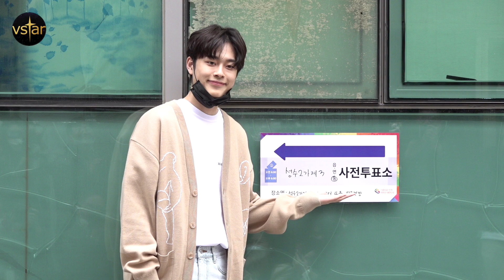'만18세 유권자' 유선호, 생애 처음 투표하는 소감 (21대 총선 사전투표)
가수 유선호가 제21대 국회의원 선거에 처음으로 투표한 소감을 밝혔다. 10일 유선호는 서울 성수동 성수2가제3동주민센터를 찾아 생애 처음으로 투표에 참여했다. 그는 "올해 첫 투표를 학게 됐다. 직접 투표할수 있다는 것이 뿌듯하고 여러분들도 많이 참여해주셨으면 한다"고 소감을 전했다. 한편 유선호는 최근까지 SBS '진짜 농구, 핸섬타이거즈'에 출연하며 활약했다.

*** 도를 넘어선 욕설, 비방, 유언비어 유포, 상대를 향한 혐오 표현 등은 관리자가 삭제합니다. 여러 팬들 그리고 많은 시청자가 오가는 공간입니다. 댓글란은 자신의 마음과 생각을 공유하는 곳으로 활용해 주시기 바랍니다. ***